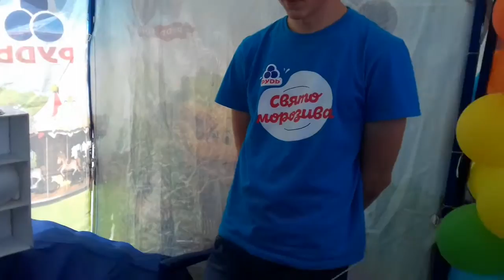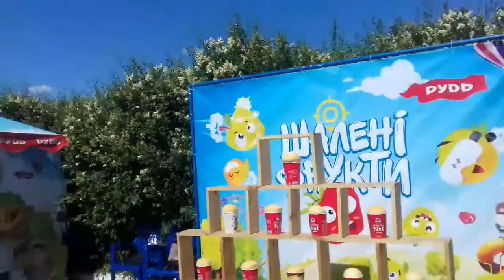Праздник мороженого!!!😀😊😀Сєла целую пачку мороженого. ЧУТЬ НЕ УПАЛА СО СЦЕНЫ! !!😵😂😆